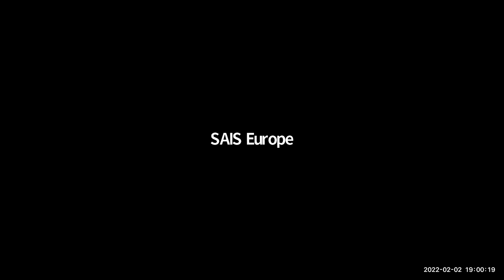The Italian Presidential Elections A Conversation with Gianfranco Pasquino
Gianfranco Pasquino, Senior Adjunct Professor, SAIS Europe; Professor Emeritus of Political Science, University of Bologna - Justin O. Frosini, Adjunct Professor of Constitutional Law, SAIS Europe; Associate Professor of Comparative Public Law, Luigi Bocconi University